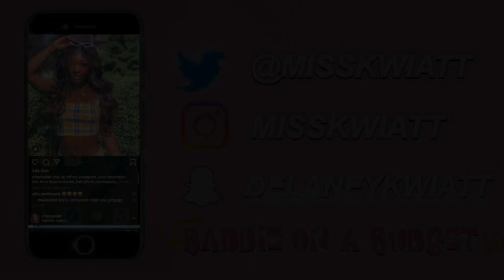CHEAP SHOE HAUL + CHEAP PURSE HAUL!! Wholesale 7. Where to buy cheap shoes online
Hi dolls!! Today we are going to be doing a cheap shoe haul AND a cheap purse haul!!! Hopefully this video gives you some insight on where to buy cheap shoes online and cheap purses online CONFIDENTLY SISS!! Wholesale 7 was nice enough to send me these products so I could review them for you baddies. I hope you enjoy this baddie on a budget haul boo.
happy shopping xx Miss K

🗣LIIIINNNNKSSSS

         👑  14.4k baddies 👑.

👸🏾. !!!FAQ!!! 👸🏾

20 years old

Are you in school?
I go to Indiana University and I major in Journalism with a concentration in Public Relations

How do you get your skin so clear?
Watch my skin care routine here!!!

Why do you only wear synthetic wigs?
I get bored of wigs WAYYY too fast. I stopped buying human hair wigs after I only wore a $200 wig for 2 days. That was the last straw for me.

I either use my iPhone 11 pro max or a first gen Canon G7X

if u read my bio lmkkk! comment "💅🏾" so I know who my RIDE OR DIE baddies are  😂

KEYWORDS!! (don't mind me)